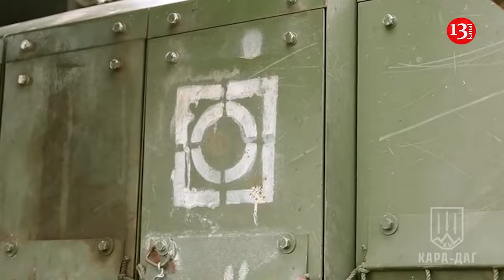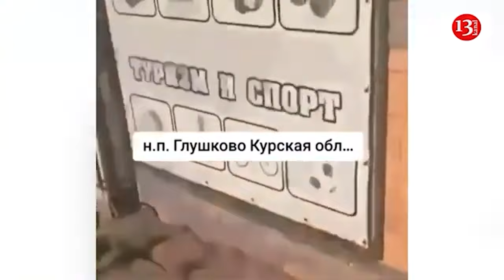Russians climb over corpses: There is "horrible scene" near Ukraine's Selidovo city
The Defense Forces fighters managed to stop the occupiers from advancing in the direction of the city of Selidovo , but the assaults themselves have not stopped. This was stated in a commentary to LIGAnet by Vitaly Milovidov, an officer of the National Guard operational brigade "Kara-Dag".

According to him, more than a week has passed since the Kara-Dag fighters stopped the Russian advance in the Selidovsky area. The Russians have become more cautious and are no longer moving so openly, since Ukrainian artillery and FPV drones are successfully operating here.

Now the National Guard is trying to keep the invaders away from the infantry lines, reducing the number of close combats. However, the Russians are still "storming almost to the last."

"To say that they got hit in the teeth somewhere and rolled back - they have no such practice at all. There is an anti-tank ditch near the Kotlyarevskaya mine, in the vicinity of Selidovo, it is already filled with corpses, and they are climbing through them, and simply walking one after another. A terrible picture," the officer said.

Also indicative is the lack of military equipment among the Russians in this direction. Its use is recorded in isolated cases, but the Russian Federation is beginning to use more guided air bombs, and does not neglect to strike with high-precision weapons at Ukrainian positions that they physically cannot pass through.

According to the officer, in recent days the Russians have become more cautious and are less likely to form large groups for assaults. Milovidov does not believe that the enemy has run out of soldiers: the occupiers have simply taken a break to find more effective tactics.

Recently, Russia deployed significant reserves of motorized infantry amounting to up to a battalion, as well as up to two batteries of 155-mm cannon and 122-mm rocket artillery, including M777A2 and FH70 howitzers, as well as the RM-70 Vampire MLRS in Selidovo direction. After being supported by artillery fire and FPV drones, several tactical assault platoon units of the Armed Forces of Ukraine carried out a counteroffensive launch from the fortifications in the southern quarter of Selidovo towards the eastern part of the city, forcing units of the “Center” group of troops to retreat to the northeastern outskirts of Selidovo, in the area of fire station No. 63. Apparently, regrouping and preparations for a new offensive of Russian army units in the central regions of Selidovo are now underway.